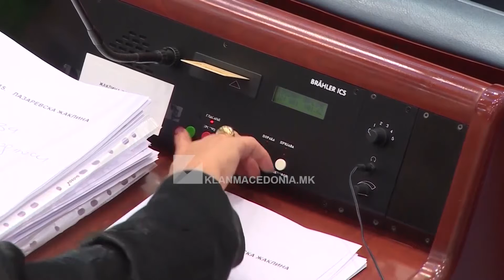NIKOLLOVSKI: ME REFERENDUM KUNDËR SHANTAZHEVE BULLGARE